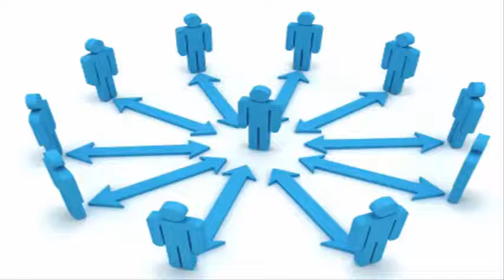O que as PESSOAS estão FAZENDO com VOCÊ?